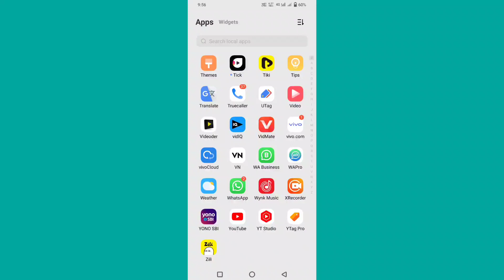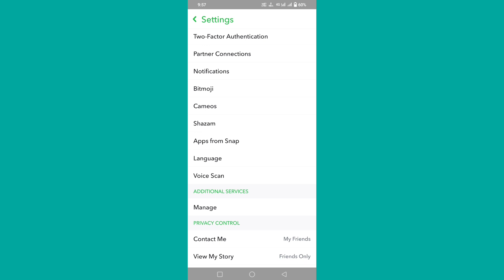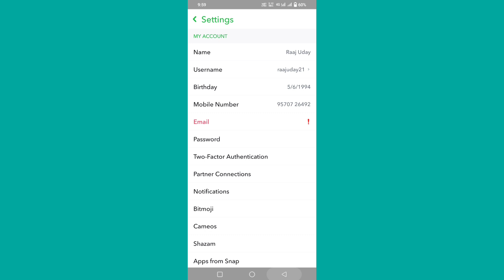Snapchat ka password kaise change kare || How to change Snapchat password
Same Related Keywords 👇
Snapchat ka password kaise badle
snap ka password kaise pata kare
Snapchat ka password badalna hai kaise badle